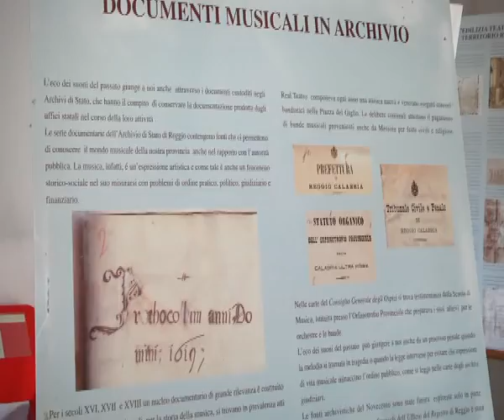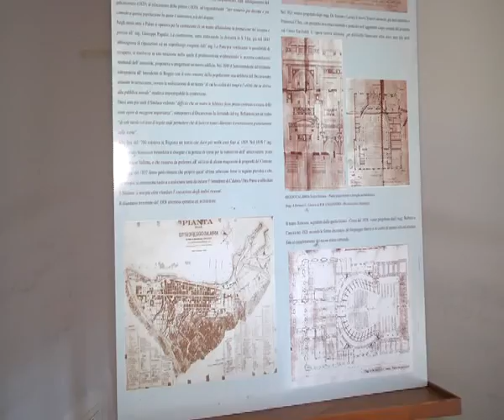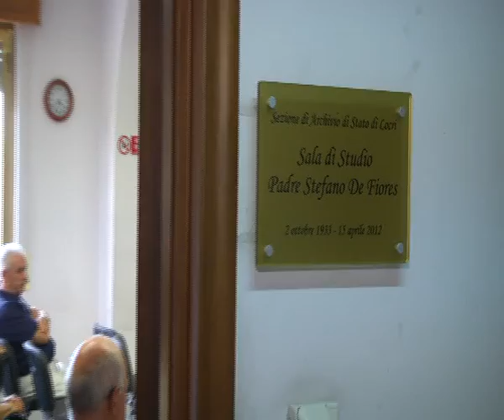LOCRI: GIORNATA DEL PATRIMONIO | IL VIDEO